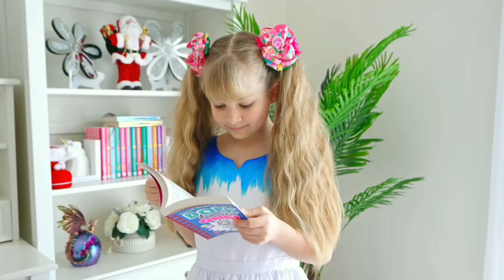Diana Helps santa delivering Christmas Present || Funny Kids Toys Video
Christmas Present video.
don't escape please full video watching.